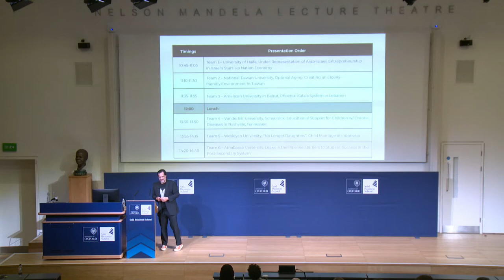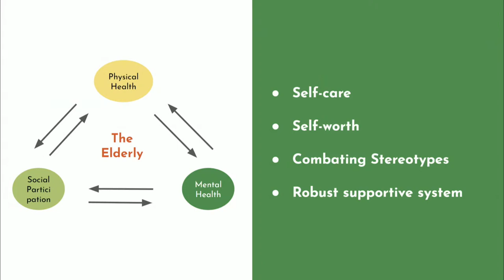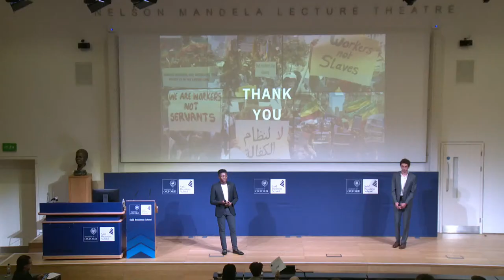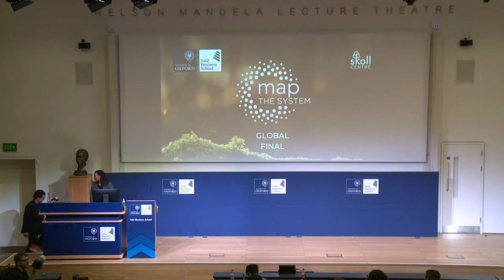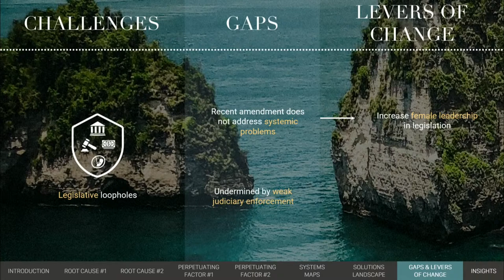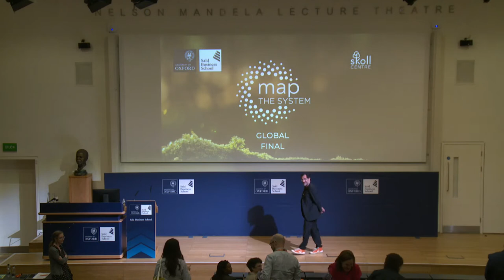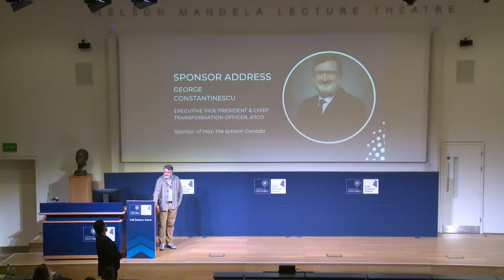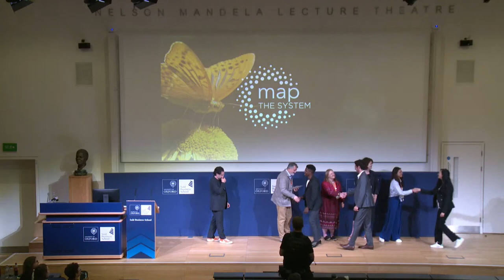Map the System Global Final 2023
Join us for the 2023 Map the System Global Final Live Stream!

The competition challenges students to use ‘systems thinking’ as a guiding approach to understanding complex social and environmental challenges and create systems maps as a means to articulate their findings in a way that people can meaningfully understand, share, and learn from. The Global Final is a chance for the top teams from all over the world to share their systems analysis with their peers, with the wider community and with the practitioner experts and academic educators who have guided them on their journey. Teams will have 10 minutes to present their research, followed by 8-10 minutes of Q&A from the judges. Six finalists - chosen based on their level of insight and application of systems thinking - will advance to the public final round on 8th July and compete for prizes and audience favourite.